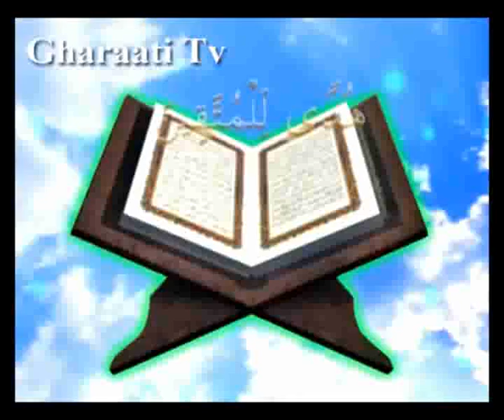قرائتی / تفسیر آیه 86 سوره آل عمران - ارتداد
آیه 86 سوره آل عمران - با موضوع ارتداد
آيه
كَيْفَ يَهْدِى اللَّهُ قَوْماً كَفَرُواْ بَعْدَ إِيمَنِهِمْ وَشَهِدُواْ أَنَّ الْرَّسُولَ حَقٌّ وَجَآءَهُمُ الْبَيِّنَتُ وَاللَّهُ لَا يَهْدِى الْقَومَ الْظَّلِمِينَ‏
ترجمه
چگونه خداوند هدایت كند گروهى را كه بعد از ایمان و گواهى بر حقّانیت رسول و آمدن معجزات و دلایل روشن بر ایشان، باز هم كافر شدند، و خداوند گروه ستمكاران را هدایت نمى كند.
پيام ها
1- هرچه دلایل هدایت، بیشتر و روشن تر باشد، كفر و بى اعتنایى به آنها خطرناك تر است. «كیف یهدى... لایهدى القوم الظالمین»
2- ایمان اوّلیه كافى نیست، تداوم ایمان و حسن عاقبت لازم است. زیرا خطر ارتداد، همواره انسان را تهدید مى كند. «كفروا بعد ایمانهم»
3- گروهى از مسلمانان، در زمان پیامبر اكرم مرتدّ شدند. «كفروا بعد ایمانهم»
4- پشت كردن به حقّ، منطق و عقل، رسول و بیّنه، ظلم است و سبب خارج شدن از مدار الطاف الهى مى گردد. «لایهدى القوم الظالمین»
5 - سنّت خدا آن است كه ظالمان را هدایت نكند. «واللّه لایهدى القوم الظالمین» (جمله «لایهدى» نشانه استمرار و سنّت الهى است.)
6- توبه وبازگشت، براى مرتدّ بسیار مشكل است. «كفروا بعد ایمانهم... واللّه لایهدى...»
7- كافران ناآگاه، به هدایت نزدیك تر از كفّارِ آگاهند. «جائهم البیّنات واللّه لایهدى القوم الظالمین»
8 - برخوردارى از هدایت الهى و یا محروم شدن از آن، بدست خودماست. «لایهدى القوم الظالمین»